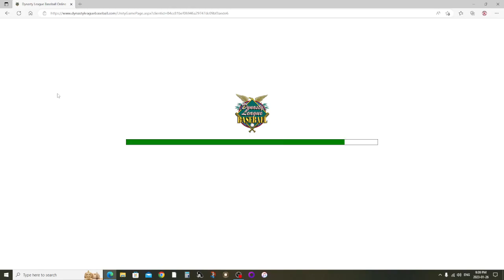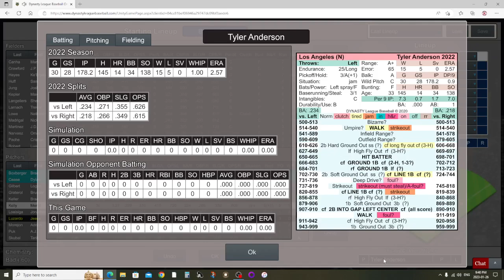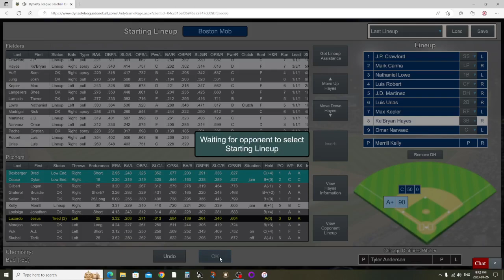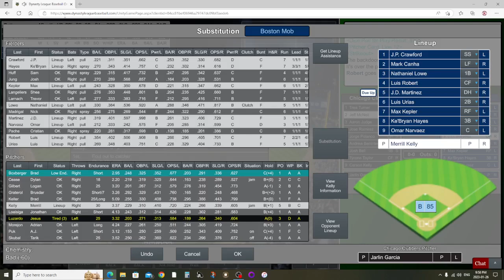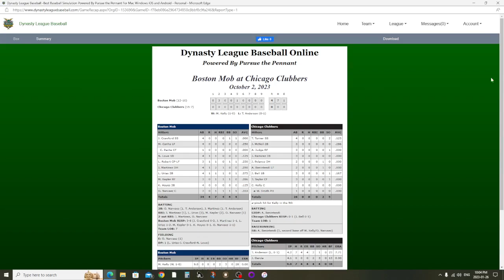Grapenut League World Series Game 2 Chicago Clubbers vs Boston Mob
Hey HTS fans! The Grapenut League is back in action prior to the 2023 Hamilton Tabletop Dynasty League Baseball season.  Enjoy all the action of me playing with myself to see if I'm any good before the real thing begins in March of 2023.

What is this? This is me playing my Dynasty League Baseball private draft team against other teams in my league to see how I stack up for the coming season.  It's also a decent way to fully utilize the subscription fully as I don't feel the need to join another league or play any season simulations.

How do I do this you ask? Well, if you're at all curious, I may make a video.  Why do I do this, you ask? I'm a lonely, lonely man.